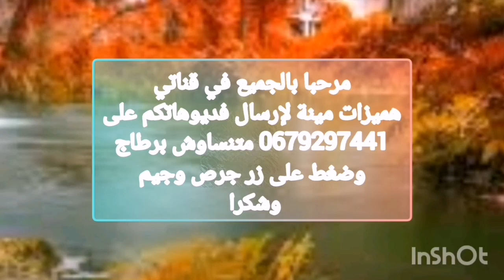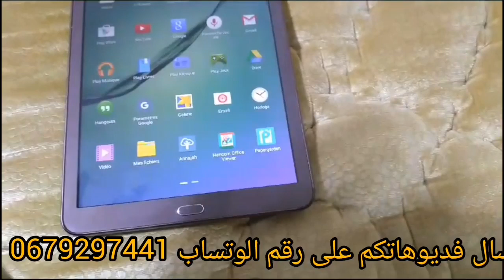دائما جديد💥 ورخا مع هميزات مينة 💥# #